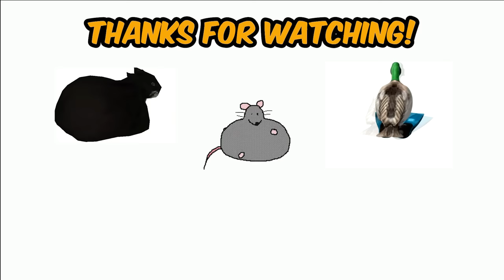Enoki Shows Lee Her CUTE VOICE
SchrodingerLee caught off-guard with Enoki's 'cute voice'.